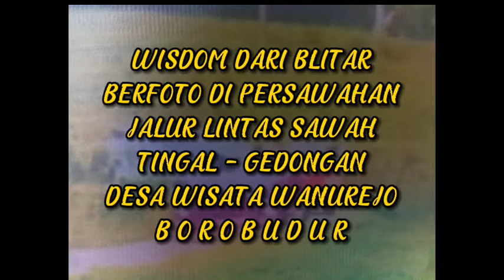@ WISATAWAN ASAL BLITAR, NIKMATI PERSAWAHAN SAMBIL BERFOTO, DI KAWASAN DESA WANUREJO, BOROBUDUR.🇮🇩